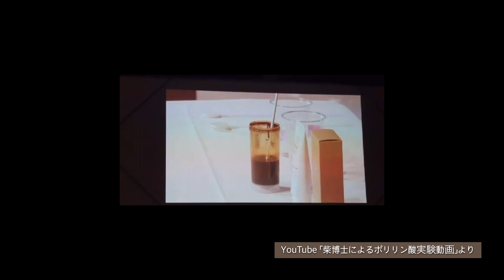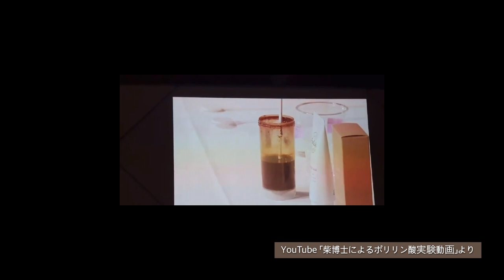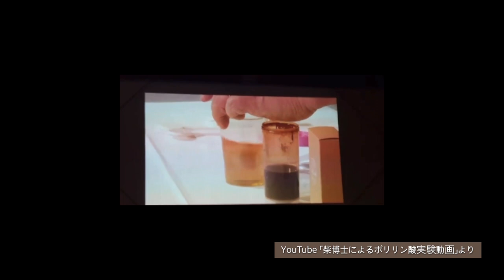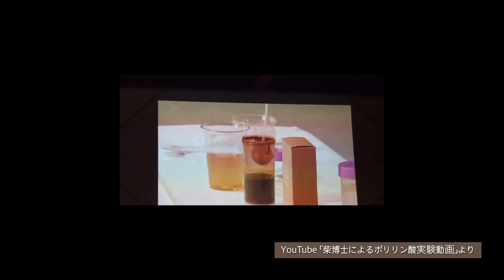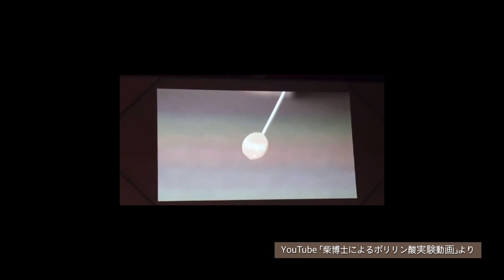YouTuber歯科医のコラボ撮影に潜入,ポリリン酸について Collaboration Shooting of YouTuber Dentists│About Polyphosphoric Acid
どさくさに紛れてポリリン酸ホワイトニングを行うクリニックの施術を見に行ったら...改善の余地ありです。もっともっと良くなります！

柴肇一先生、EXポリリンに関する論文・書籍
 1WD Lee, R. Gawri, T. Shiba, WL. Stanford, RA. Kandel, Simple silica column-based method to quantify inorganic polyphosphates in cartilage and other tissues. Cartilage, March 16, (2017)
 2T. Shiba, Inorganic polyphosphate and its chain length dependency in periodontal tissue regeneration including bone remodeling and teeth whitening., in Chapter 10 of Inorganic Polyphosphates in Eukaryotic Cells., T. Kulakovskaya, E. Pavlov, EN. Dedkova Eds. (2016).
 3LC. Wijeyewickrema, E. Lameignere, RC. Duncan, T. Shiba, RJ. Travers, PR. Kapopara, VL. Stephanie, H. Kim, JH. Morrissey, RN. Pike, EM. Conway, Polyphosphate is a novel cofactor for regulation of complement by a serpin, C1 inhibitor. Blood, 128, 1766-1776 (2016).
 4PR. Angelova, BK. Agrawalla, PA. Elustondo, J. Gordon, T. Shiba, AY. Abramov, YT. Chang, EV. Pavlov, In situ investigation of mammalian inorganic polyphosphate localization using novel selective fluorescent probes JC-D7 and JC-D8., ACS Chem. Biol., 9, 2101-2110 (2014).
 5K. Doi, T. Kubo, R. Takeshita, S. Kajihara, S. Kato, Y. Kawazoe, T. Shiba, Y. Akagawa, Inorganic polyphosphate adsorbed onto hydroxyapatite for guided bone regeneration: An animal study., Dent. Mater. J., 33, 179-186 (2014).
 6WD. Lee, R. Gawri, T. Shiba, AR. Ji, WL. Stanford, RA. Kandel, Simple silica column-based method to quantify inorganic polyphosphates in cartilage and other tissues., Cartilage, Mar. 1 (2017).
 7H. Ogawa, C. Kurokawa, M. Hoshino, K. Tamaoka, T. Toko, T. Shiba, A. Manabe, Bleaching agent containing polyphosphate –Influence on bleaching effect, accumulation of stain, and prevention of decalcification-., Jpn. J Conserv. Dent., 59, 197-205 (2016).
 8T. Shiba, Inorganic polyphosphate and its chain length dependency in periodontal tissue regeneration including bone remodeling and teeth whitening., in Chapter 10 of Inorganic Polyphosphates in Eukaryotic Cells., T. Kulakovskaya, E. Pavlov, EN. Dedkova Eds. (2016).
 9LC. Wijeyewickrema, E. Lameignere, RC. Duncan, T. Shiba, RJ. Travers, PR. Kapopara, VL. Stephanie, H. Kim, JH. Morrissey, RN. Pike, EM. Conway, Polyphosphate is a novel cofactor for regulation of complement by a serpin, C1 inhibitor., Blood, 128, 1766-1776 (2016).
 10PR. Angelova, BK. Agrawalla, PA. Elustondo, J. Gordon, T. Shiba, AY. Abramov, YT. Chang, EV. Pavlov, In situ investigation of mammalian inorganic polyphosphate localization using novel selective fluorescent probes JC-D7 and JC-D8., ACS Chem. Biol., 9, 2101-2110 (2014).
 11K. Doi, T. Kubo, R. Takeshita, S. Kajihara, S. Kato, Y. Kawazoe, T. Shiba, Y. Akagawa, Inorganic polyphosphate adsorbed onto hydroxyapatite for guided bone regeneration: An animal study., Dent. Mater. J., 33, 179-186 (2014).
 12M. Koyasu, T. Shiba, Y. Kawazoe, A, Manabe, T. Miyazaki, Ultraphosphate, a potent stain control agent that is effective for both stain removal and prevention of stain deposition., Dent. Mater. J., 33, 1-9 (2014).
K. Tsutsumi, N. Saito, Y. Kawazoe, H-K. Ooi, T. Shiba, Morphogenetic study on the maturation of osteoblastic cell as induced by inorganic polyphosphate., PLOS ONE, 9, issue 2, e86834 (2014).
 13K. Harada, H. Itoh, Y. Kawazoe, S. Miyazaki, K. Doi, T. Kubo, Y. Akagawa, T. Shiba, Polyphosphate-mediated inhibition of tartrate-resistant acid phosphatase and suppression of bone resorption of osteoclasts., PLOS ONE, 8, issue 11, e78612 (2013).
 14K. Harada, T. Shiba, K. Doi, K. Morita, T. Kubo, Y. Makihara, A. Piattelli, Y. Akagawa, Inorganic polyphosphate suppreses lipopolysaccharide-induced inducible nitric oxide synthase (iNOS) expression in macrophages., PLOS ONE, 8, issue 9, e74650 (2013).

載せきれないのでもっと論文を読みたい方はこちら
💻Editing App by VLLO